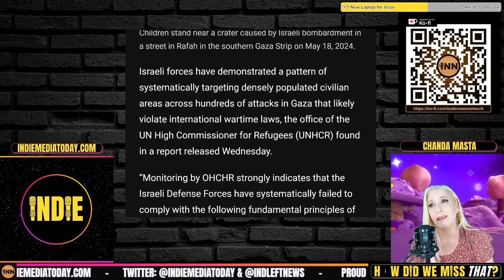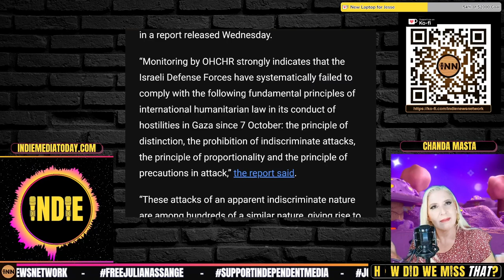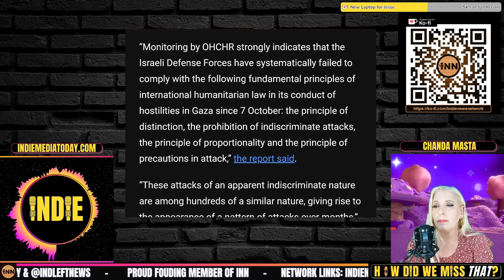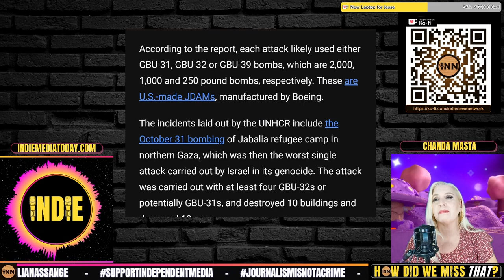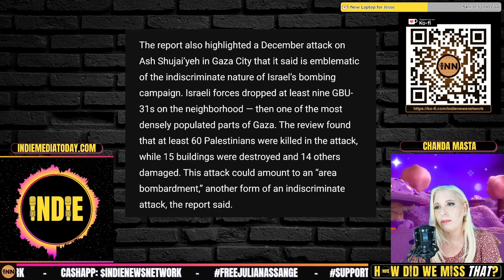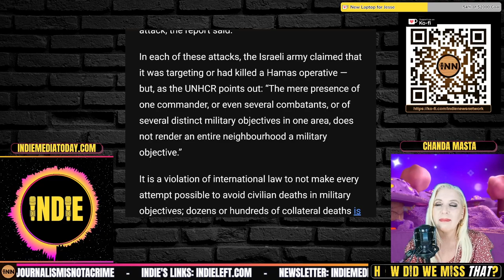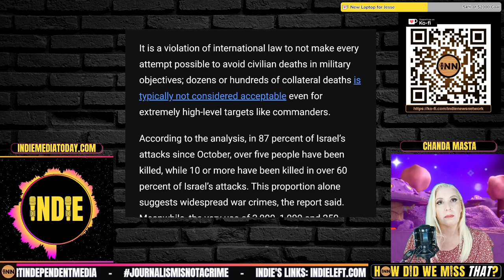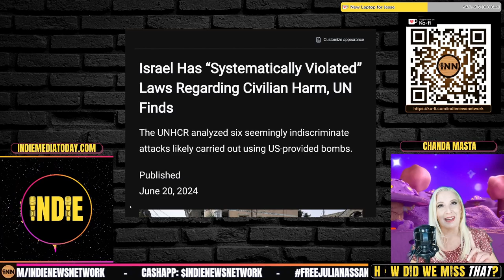DEVASTATING UN Report re: Israel & War Crimes against Palestinian Civilians in Gaza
⭐ UN States the Obvious - Israel Is Murdering Civilians
Israel Has “Systematically Violated” Laws Regarding Civilian Harm, UN Finds

INN reached 2k Subs on YouTube! Thank you for all your support!

How Did We Miss That? features articles written by independent journalists who routinely challenge corporate-friendly “mainstream” narratives & counter the talking points pushed out by corporate-controlled media. This week, Reef’s computer is on the fritz, so Indie is joined by guest co-host and Indie Media Award honoree Chanda Masta, host of Trailer Park Pundit and Beauty and the Boomer.

co-host Chanda is:
⭐ Host of Trailer Park Pundit
⭐ Co-host of Beauty and the Boomer
⭐ An Indie Media Award honoree, Class of 2023

Credits:
⭐ Thumbnails & Outro: Bigmadcrab & Indie Left
⭐ Intro: Joe @STFUshitlib3 & Indie Left
⭐ Outro Music: Redpilled by Jesse Jett & The Awakening by Patrick Patrikios